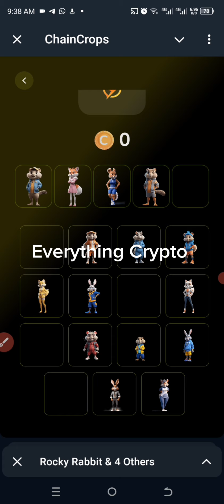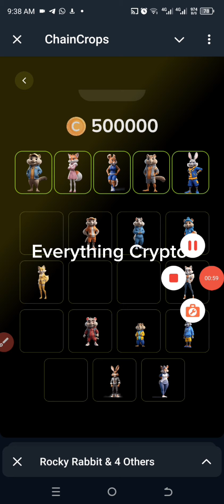Today's combo on Chaincrop 21 August, 2024